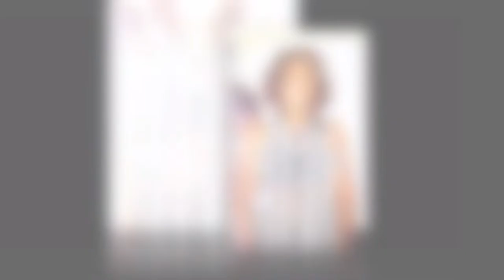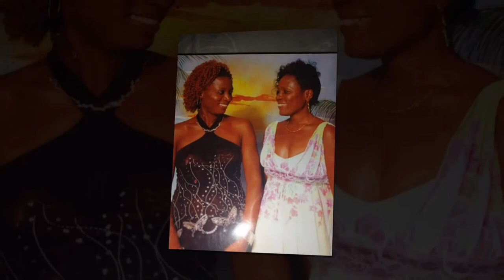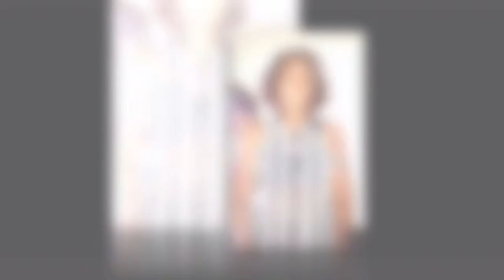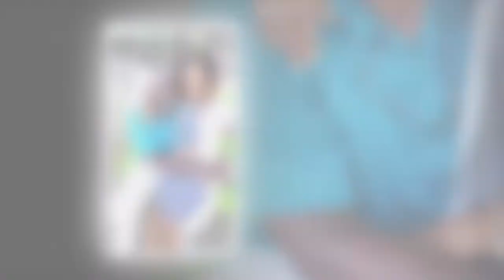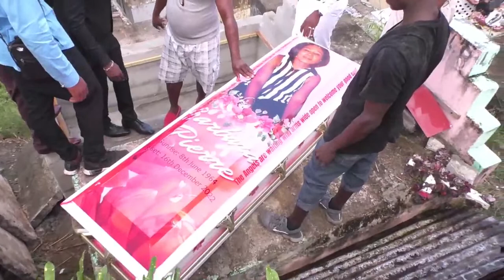THE FUNERAL SERVICE OF BARBARA PIERRE